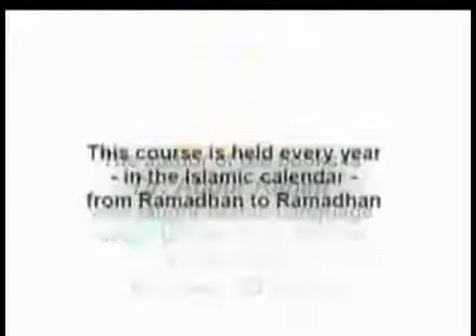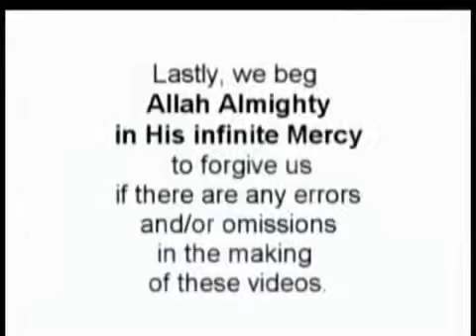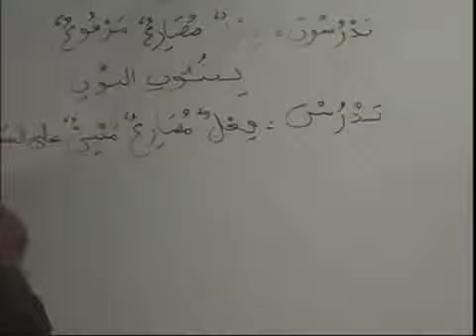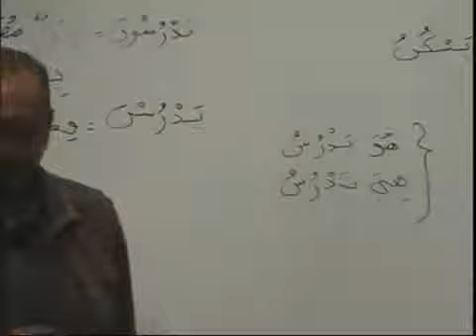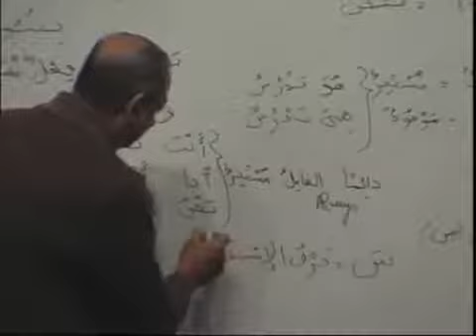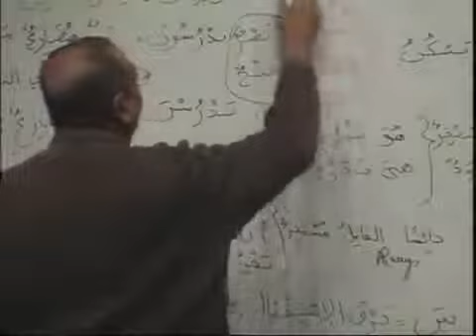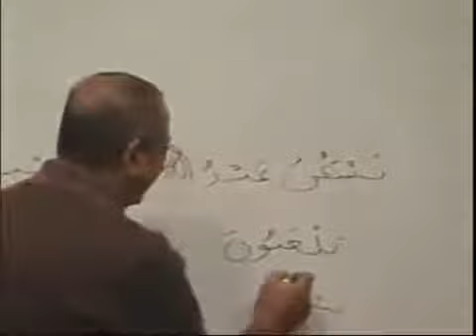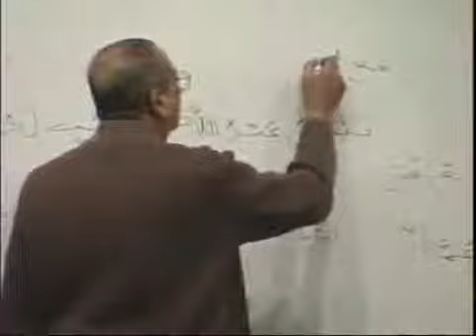031 Of 123 Madina Book II Lesson 31 Full Arabic Course To Understand Quran360p